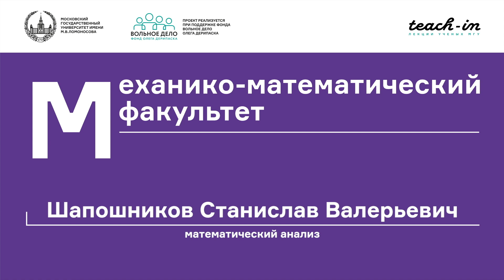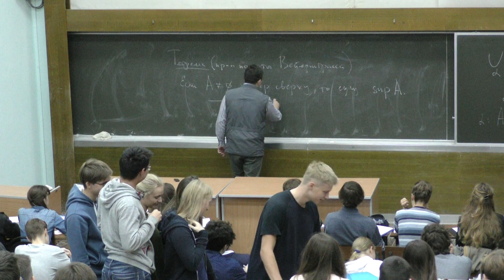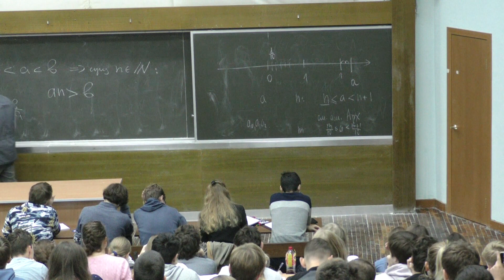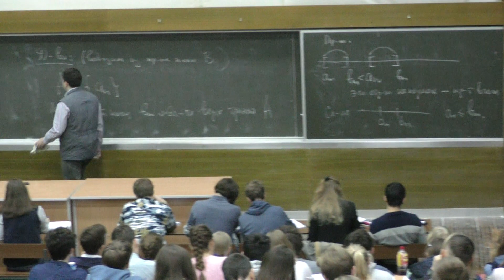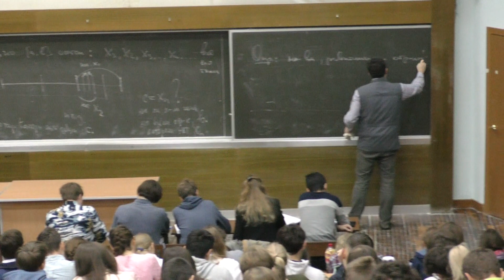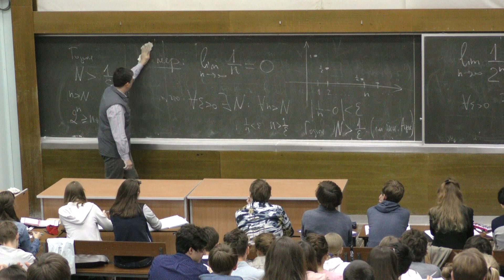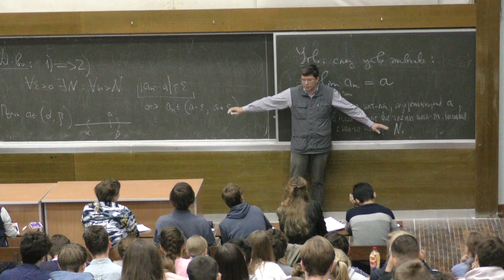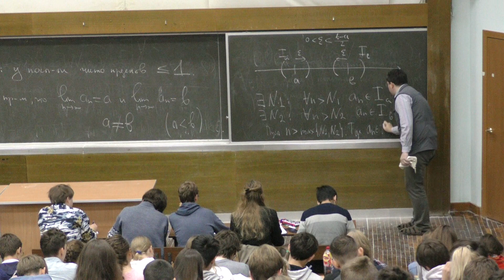Шапошников С. В. - Математический анализ I - Аксиома Архимеда. Предел последовательности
0:00:10 1. Дополнение прошлых лекций
0:05:50 2. Аксиомы Архимеда
0:22:10 3. Определение отрезка
0:28:00 4. Принцип полноты Кантора
0:39:00 5. Доказательство несчетности отрезка
0:44:56 6. Определения континуального множества
0:48:05 7. Предел последовательности
1:02:37 8. Эквивалентные определения предела последовательности
1:17:22 9. Теорема о единственности предела последовательности